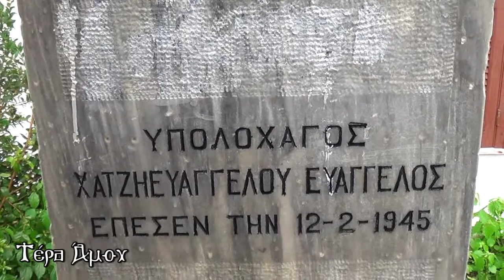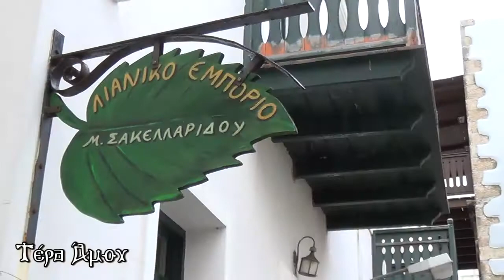Βροχερό Μανδράκι, ησυχία παντού 26 δεκεμβρίου 2014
Ήθελαν βιντεάκι από Νίσυρο κάποιοι αναγνώστες. Δημιούργησα ένα καινούργιο με θέμα αυτή τη φορά την ησυχία. Ή μήπως την αγία Ησυχία; Αφού έβρεχε σήμερα, έκανα τη βόλτα μου στο Μανδράκι της Νισύρου. Όσοι επιθυμούν μπορούν να το κοινοποιήσουν.